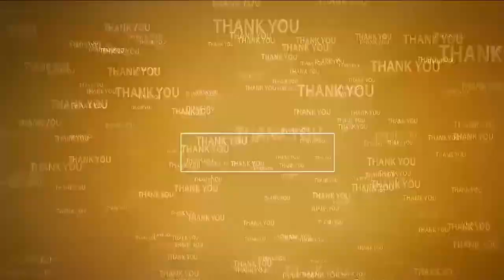దుత్త‌లూరులో నేను బ‌డికి పోతా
- మండ‌లంలో ఉపాధ్యాయులు, విద్యార్థులు అవ‌గాహ‌న ర్యాలీ